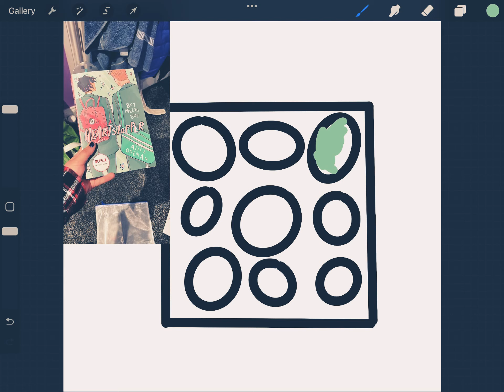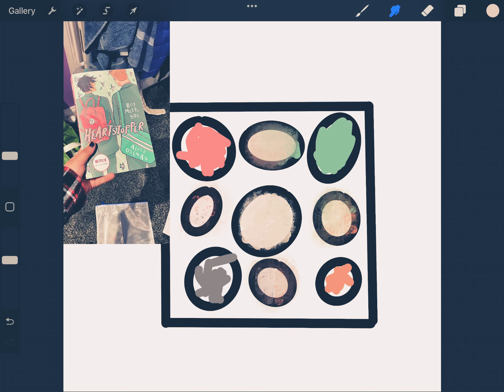Heartstopper colour pallet